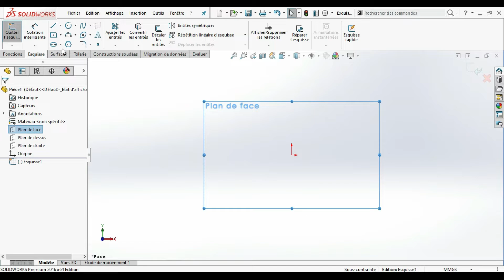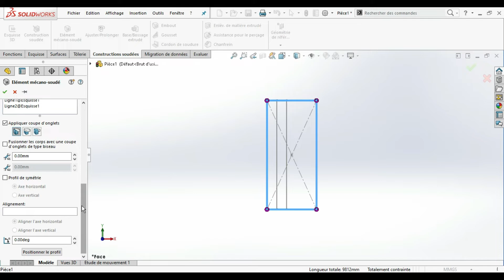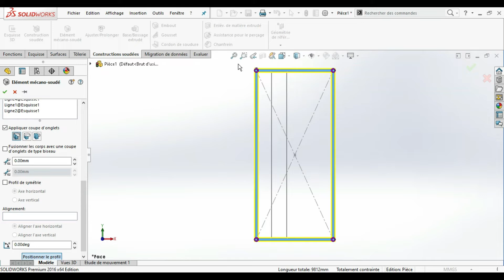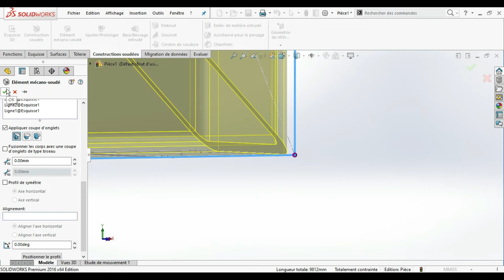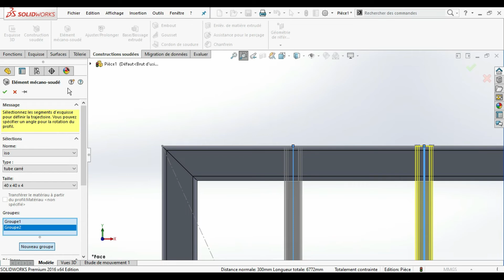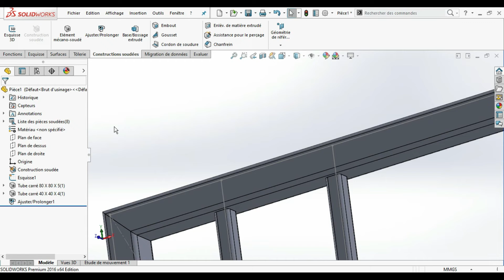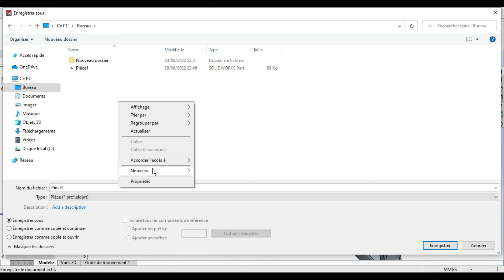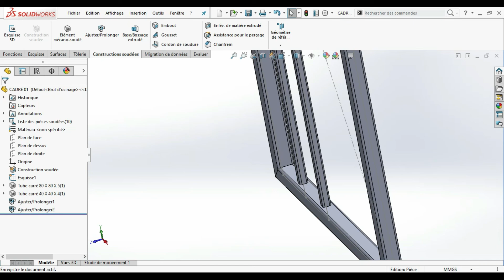solidworks mecano soudé